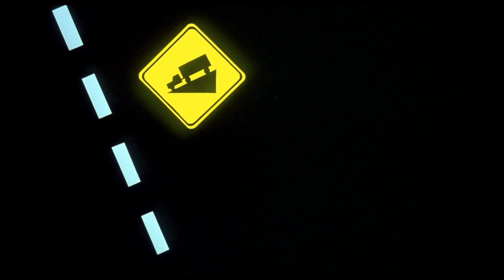Daddys Cadillac#Opening#Szene HQ